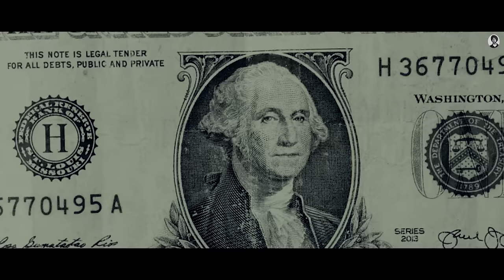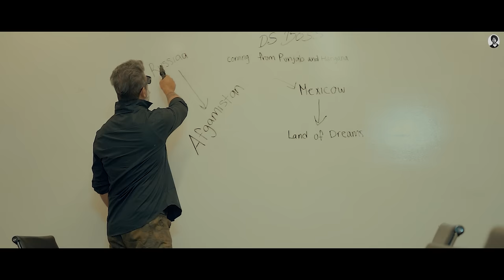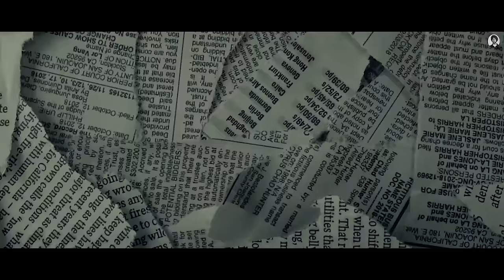BOOT CUT (OFFICIAL VIDEO) Dilawar Sahu | Brown Broz | Latest Punjabi Songs 2024 | New Punjabi Songs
Track Credits
Song - BOOT CUT
Singer/Lyrics/Composer - Dilawar Sahu
Project BY - Sahib Virk USA
Mix/Master - MJ
Video - Harjas Entertainment Productions

Dilawar Sahu Music